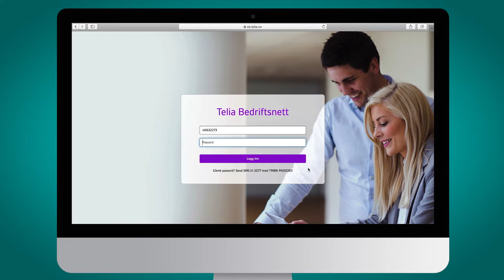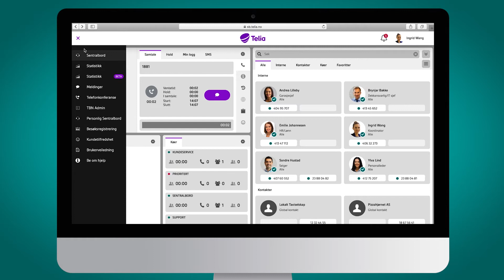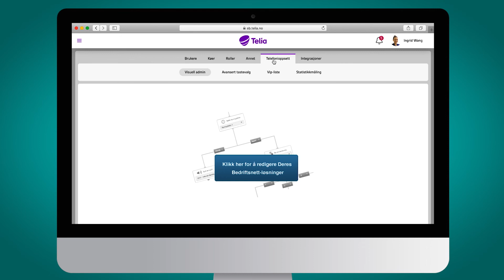Kundetilfredshet og NPS | Telia Bedriftsnett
Salif som er leder for serviceutvikling hos Telia, viser deg i denne instruksjonsvideoen hvordan du enkelt kan måle kundetilfredshet i Bedriftsnett. Kundetilfredshet er en integrert tilleggstjeneste i Telia Bedriftsnett, og gir deg verdifulle tilbakemeldinger fra kunder. Vi viser deg hvordan du kan sette opp en enkel undersøkelse, slik at du kan forbedre kundeopplevelsen og dine egne måloppnåelser på service. English subtitles is available in the video.

00:00 Introduksjon
00:07 Kundetilfredshet i bedriftsnett
00:20 Logg inn på dine sider på Telia bedriftsnett
00:36 Velg selv om du vil bruke NPS eller egendefinert undersøkelse
00:57 Opprett undersøkelse som skal legges til i ringeoppsettet
01:15 Juster innstillinger på undersøkelsen
01:30 Test undersøkelsen
01:40 Se statistikk og rapporter på resultatene
01:50 Legg undersøkelsen til i ringeoppsettet i visuell admin
02:28 Avslutning